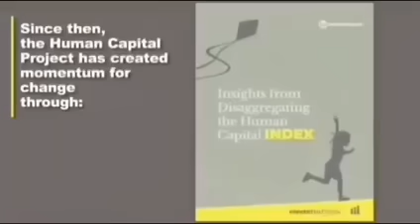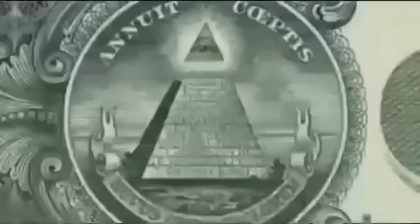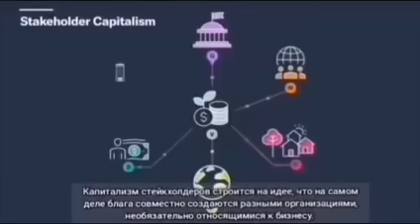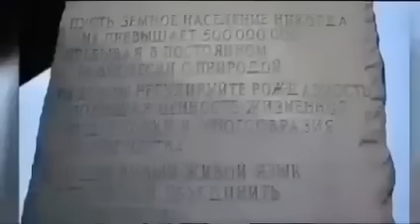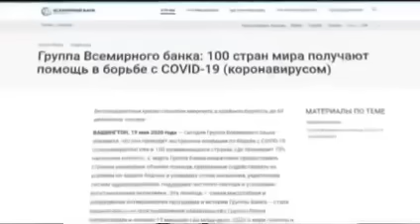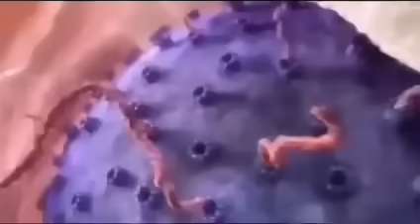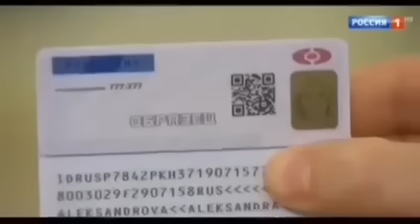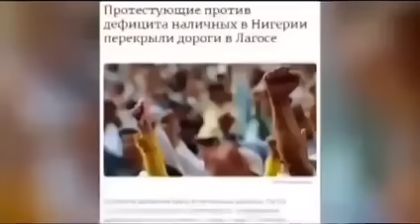Новый Мировой Порядок.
В ЧЕМ СУТЬ НОВОГО МИРОВОГО ПОРЯДКА?

Изъятие (и все большая законодательно вводимая относительность и неопределенность права) собственности, экспроприация капиталов малого и среднего бизнеса, начавшаяся повсеместно в 2020 году, — это важное, но не главное стратегическое направление строительства на планете нового мирового порядка  (НМП).
Исследователи именуют его и по другому: неофашизм, глобализм.

Главное, все-таки,  в происходящем связано не с присвоением вещественных факторов производства, а с духовностью, с властью, с  установлением контроля над долгосрочным поведением огромных масс населения, контроля над эволюцией человека и общества.

Инструменты:
 социальная дрессировка посредством нагнетаемого страха (перед «пандемией», новыми «пандемиями», включая «киберпандемию», климатической угрозой в духе россказней нобелевского проходимца А. Гора);
- обезличивание (QR-коды, поголовное ношение масок и т. п.);
- тотальный видеоконтроль.
Все эти средства уже протестированы во время коронабесия, а в КНР — в виде социальных рейтингов.

Создаётся впечатление, что те процессы, которые запущены в ходе коронабесия, имеют целью втолкнуть человечество в период психических мутаций и дать старт быстротекущей, по сути, злокачественной эволюции.
Последняя должна с помощью таких мер, как запугивание, контроль, стандартизация, создать «человека послушного», социальное мясо.

Исходным пунктом и вехами такой направленной эволюции должны быть мощнейшие психоудары — и они будут ощущаться тем сильнее, чем к большему комфорту привыкло население, чем более оно избаловано в плане реализации своих потребностей, особенно материальных.

Постзапад в этом плане — идеальная площадка для экспериментов.
От экспериментов в нацистских концлагерях они отличаются сферой применения и широтой масштаба — глобальной, всепланетной широтой.

Ковидоистерия  стала первым  психоударом, который должен обеспечить перезапуск Истории в столь милом ультраглобалистам и их локальным пособникам фашистском направлении.

Коронабесие непосредственно работает на НМП.
Одна из задач последнего — создание массового слоя неполноценных, а потому поражённых в правах, т. е. «социальных уродов», отверженных. Так, во время коронабесия появился термин «бессимптомный больной», т. е. тот, кого несмотря на отсутствие симптомов объявляют больным и — автоматически — лишённым многих прав.

Поражёнными в правах уже оказываются и те, кто отказывается от вакцинации или сомневается в наличии пандемии.
Уже доходит дело до гетто (обособления рабочих мест, например)  и особых знаков для «отверженных», не желающих жить в Матрице и принимать синюю таблетку.

По сравнению с западом (подчёркиваю: по сравнению) Россия, русские остаются в этом плане, по крайней мере, на данный момент более крепким орешком.
1990-е годы стали мощнейшим психоударом по населению России, прежде всего — по русским.
Но, как поётся в песне, «выжившие — стали крепче стали».

«Устойчивое развитие» — это сокращение населения планеты максимум до 2 миллиардов, т. е. «бархатный» и не очень геноцид пяти с чем-то миллиардов людей.
«Разнообразие» — предоставление особых прав меньшинствам в ущерб большинству, причём в унизительно-оскорбительной для последнего форме.
«Политическая корректность» — ликвидация свободы слова, тоталитарный контроль над словом и мыслью.
«Инклюзивный капитализм» — экспроприация собственности малого и среднего бизнеса.
«Зелёная экономика» — деиндустриализация, обнищание и разорение слоёв, связанных с промышленностью.
«Технологический уклад» — сведение многомерной социальной целостности лишь к одной части, нарушение принципа системности с целью скрыть социальную характеристику общества, его классовую тайну. «Информационное общество» — общество тотальной пропаганды и дебилизирующих СМИ.

Поэтому очень важно следить за языком, за понятиями и словами, которые нам навязываются: «в начале было Слово».
Употребляя те или иные слова, термины, образы, мы подписываемся под определённую программу, которая реализуется не просто не в наших интересах, а в ущерб нам, с целью ничтоизации нас.
Имя этой программе — «Зверь», или НМП.

Чтобы путём «великого обнуления» создать НМП, бесолюди должны превратить поздний, агонизирующий капитализм в электронно-медицинский лагерь:
«Великий эксперимент Троцкого переходит в новую, глобальную фазу, без прежних лживых догм» (В. Галактионова).

Посткапиталистический социальный рай для 10% планируется обеспечить социальным адом для 90% остальных, для мировой обслуги.

         ЧТО ДЕЛАТЬ?

Сумеют ли ультраглобалисты навязать миру НМП?
Время имеет привычку свёртываться «листом Мёбиуса».
Будем надеяться, что он совьётся в петлю на шее тех, кто планирует превратить человечество в скот, в мясо для жарки на сковороде Истории, в терпил, биороботов, т. е. в социальный ад.

Именно туда дорога этим планировщикам.
А те, кто претерпит до конца – спасутся!

13:13.
И будете ненавидимы всеми за имя Мое.
Претерпевший же до конца спасется.